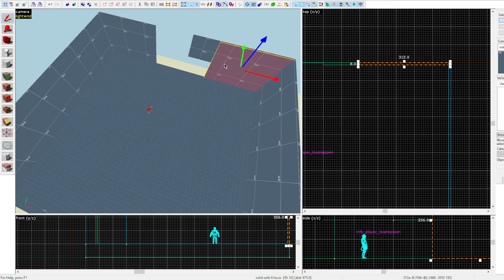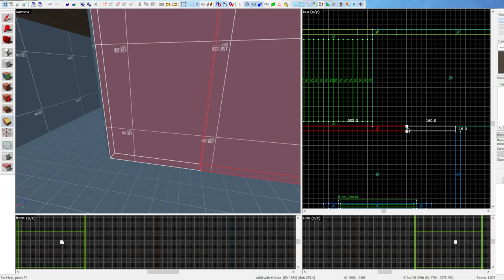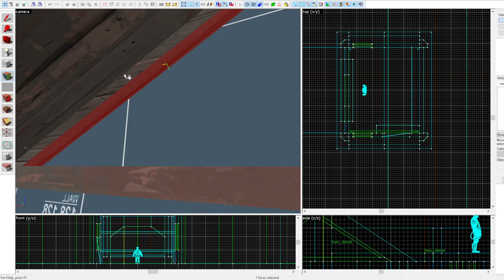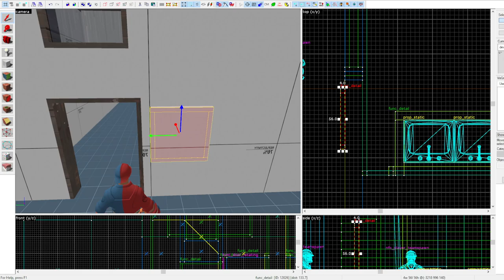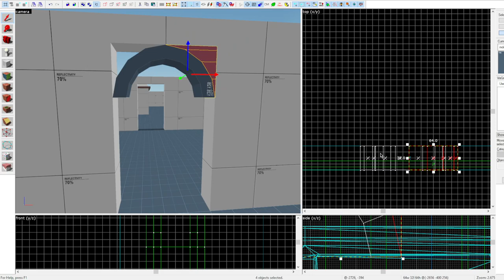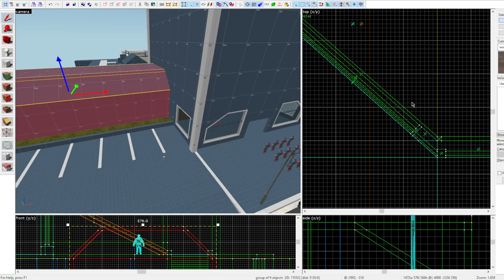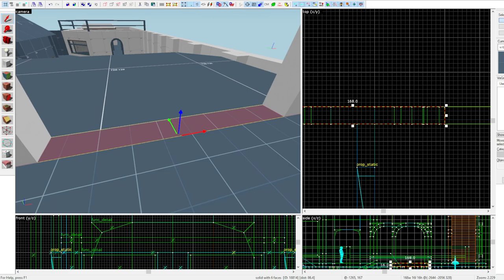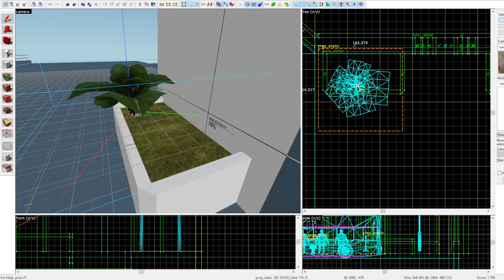[TF2 Hammer] Mercs Paradise (Part 1)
Back on my sillies again... This time im working a new map, based on some old drawings I did years ago, the drawings had plans for a sort of "mirrored hotel/resort area for Red & Blu vacation spot" that includes lots of activities, exploration of both hotels, and a little beach/ocean to swim in.

However as you can see, I will be putting a bit of a "weird" touch on the map, as I have with a few of my recent ones now.

Both hotels will be fully explorable, and will contain unique rooms in each, along with a large hub area, and pools.

This session was around 5 hours, compressed to 1 hour.